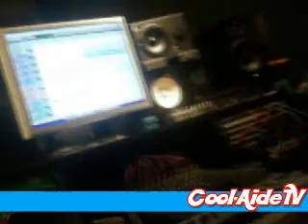CoolAideTV: In the studio with Vanderslice, Awar, and Scott Stallone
Join iCON as he goes to Found Sound studios in Philadelphia to mix down the Driftin' with the Tide single with Awar, Vanderslice, and Scott Stallone. They also track out a bangin new Ayatollah-produced track from Awar's new album. Pow!